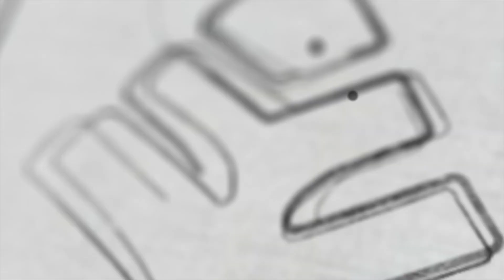How To Overcome Laziness..😬| Xylem Class 8